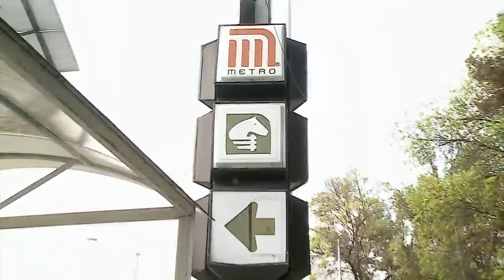Detenidas empleadas de hotel relacionadas en caso Debanhi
Para Empezar el Día con MeganoticiasMN

*Al término de La Cumbre de los Líderes de América del Norte, los mandatarios anunciaron acuerdos en materia de integración económica, cadenas de suministro y  mecanismos para alentar la generación de empleos.
*El Sistema de Transporte Colectivo Metro informó que ya opera el tramo de la línea 3 de Indios Verdes- Tlatelolco.
*Dos empleadas del motel Nueva Castilla, fueron imputadas por los delitos de falsedad de declaraciones y encubrimiento en el caso Debanhi Escobar.
*El director de la Facultad de Derecho de la UNAM, Raúl Contreras, dijo que esta semana podría resolverse la situación de la académica Martha Rodríguez Ortiz, tutora de la tesis que presuntamente plagio la ministra Yasmín Esquivel.
*La crisis política en Perú se agrava. Al menos 17 personas fallecieron  en enfrentamientos entre la policía y manifestantes.